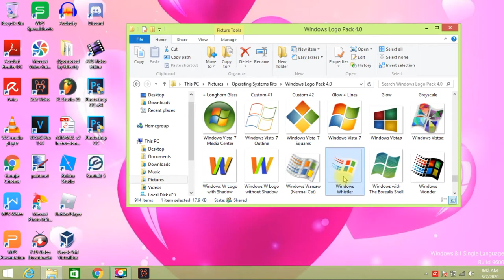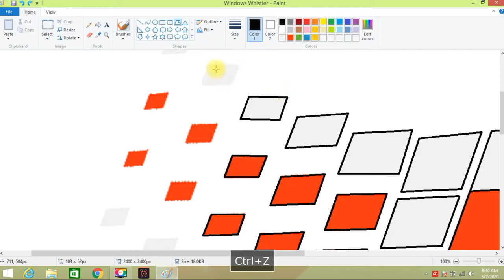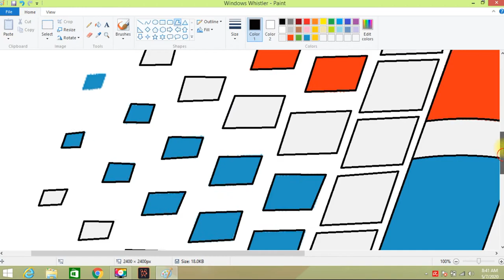Windows Whistler Logo Speedpaint